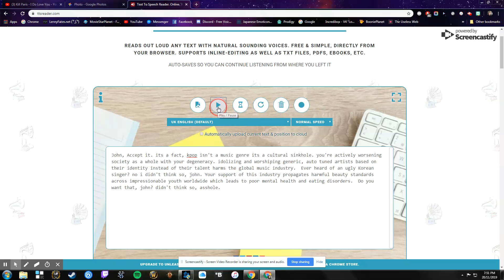kpop garfielf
garfielf aka garfield gives some harsh facts